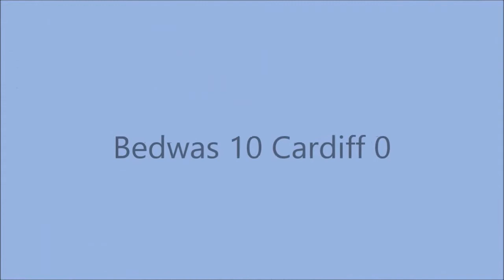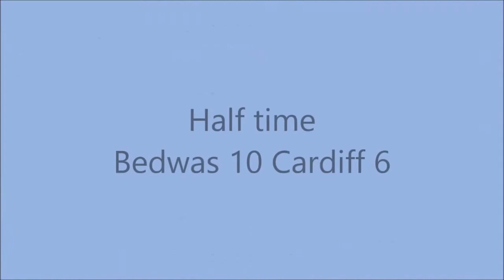Bedwas v Cardiff 12/10/2018